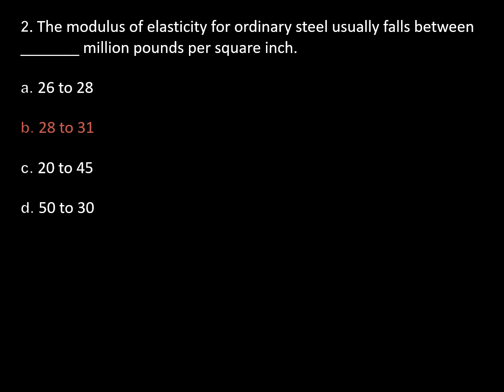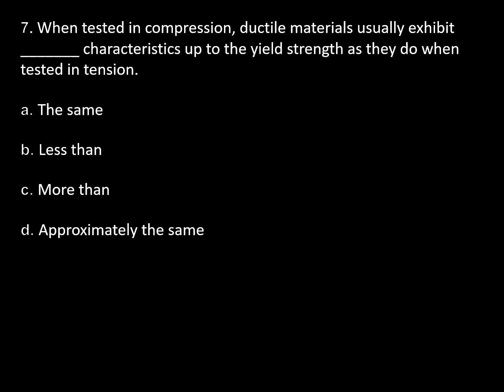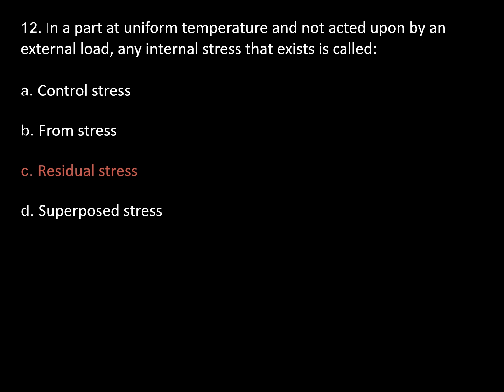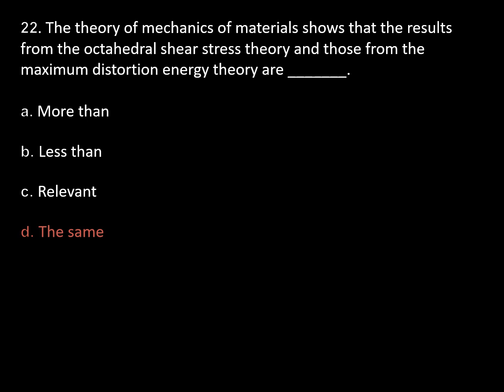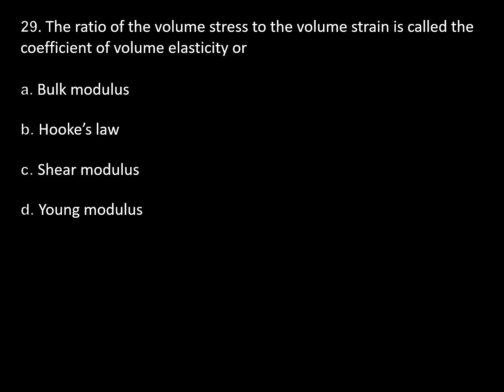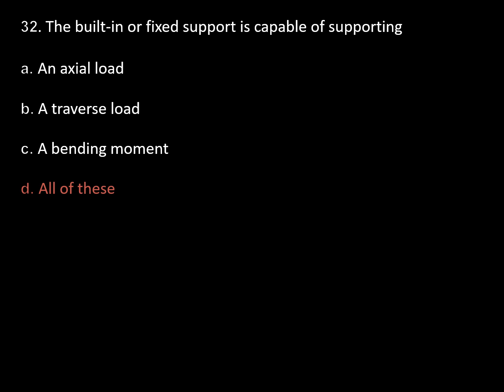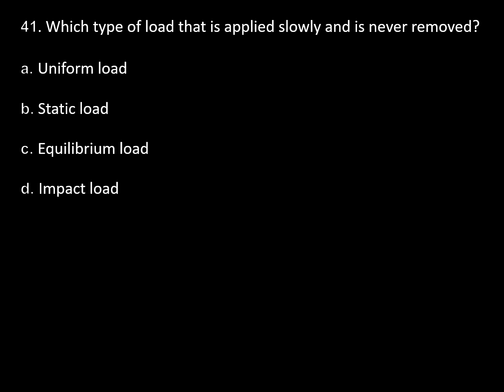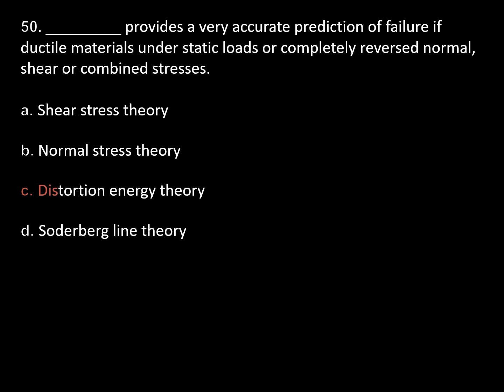MELE - Machine Design and Shop Practice - Terminologies - Part 4